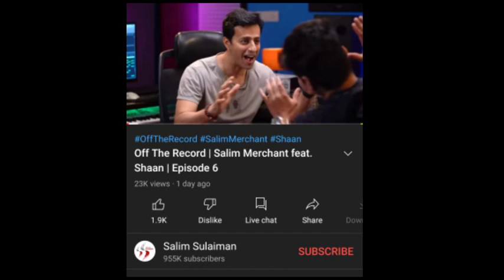Shaan Again Reply to Yo Yo Honey Singh | Badshah With Jacqueline | Emiway Bantai Song | Muhfaad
Latest Hip Hop Update

Emiway Bantai Hit Song
Emiway Bantai Hip Hop
Emiway Bantai Rap Song
Muhfaad Diss Track
Muhfaad Song

Video Credit
Salim Sulaiman

Background Music
19th Floor Bobby Richards